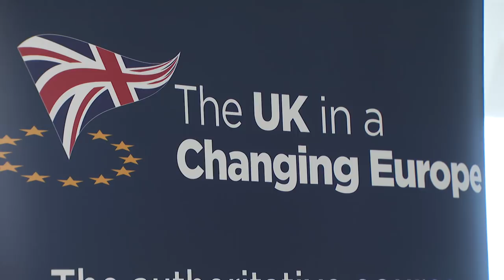SNP conference: Scotland, the UK and Brexit: what happens now?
The UK in a Changing Europe with IPPR hosted the ‘Scotland, the UK and Brexit: what happens now?‘ a panel discussion at the SNP Conference.

Speakers:

Stephen Gethins MP, Shadow SNP spokesperson for International Affairs and Europe
Michael Russell MSP, Minister for UK negotiations on Scotland’s place in Europe
Professor Nicola McEwen, Research leader, The UK in a Changing Europe
Professor Anand Menon, Director, The UK in a Changing Europe
Chair: Russell Gunson, Director, IPPR Scotland